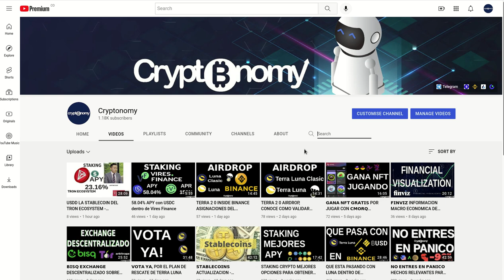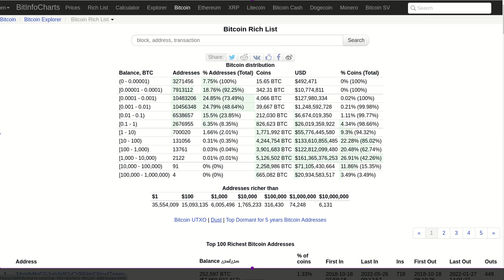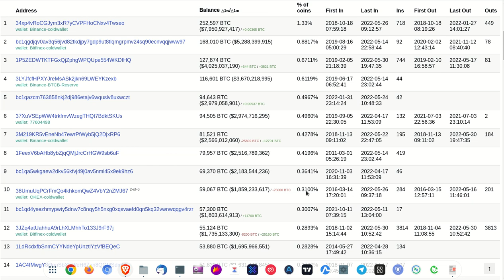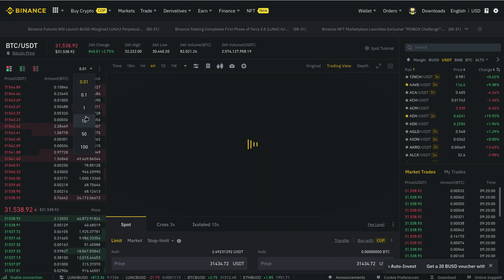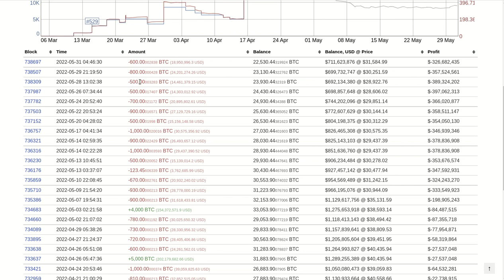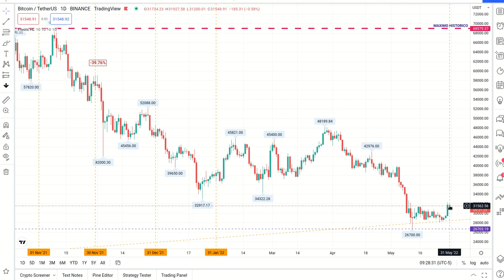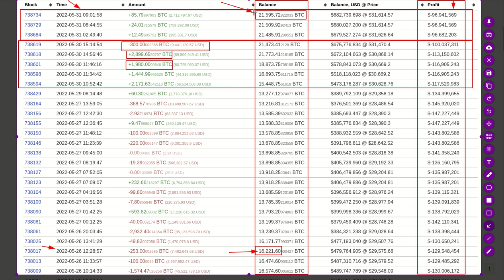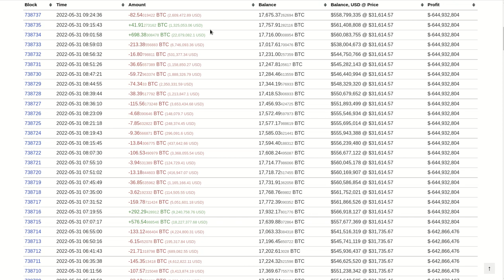QUE PASA CON BITCOIN OJO, INFORMACIÓN IMPERDIBLE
Hola a tod@s, Bienvenidos a su canal 𝘾𝙧𝙮𝙥𝙩𝙤𝙣𝙤𝙢𝙮, en esta entrega les brindo una nueva perspectiva para obtener informacion que les permita aprovechar los movimientos manipulados de BITCOIN.

✦  !𝗤𝘂𝗶𝗲𝗿𝗲𝘀 𝗶𝗻𝘃𝗶𝘁𝗮𝗿𝗺𝗲 𝗮 𝘂𝗻 𝗰𝗮𝗳𝗲!
🔑 ₿𝗜𝗧𝗖𝗢𝗜𝗡: 17B58WsPdg2k9nwTWN1gcTy9tquwej7Gve
🔑 𝗘𝗧𝗛𝗘𝗥𝗘𝗨𝗠
𝗘𝗥𝗖𝟮𝟬: 0x17d1dcc02ae89167de3bebd2821af1989f06a9f1